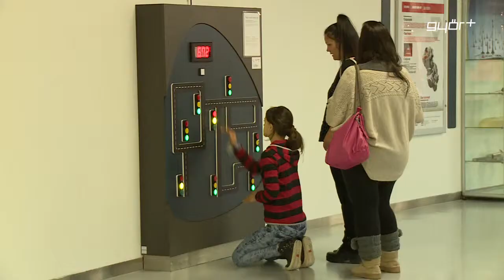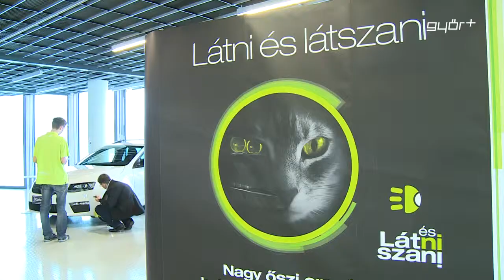Látni és látszani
Látni és látszani, ezzel a témakörrel foglalkozott a Mobilis Interaktív Kiállítási Központ tematikus napján, szombaton. Szép számmal jöttek is az érdeklődők a Felfedezések Házába, akik a kiállítás és az izgalmas kísérleti bemutató mellett ingyenesen megvizsgáltathatták látásukat és a gépjárművüket is.